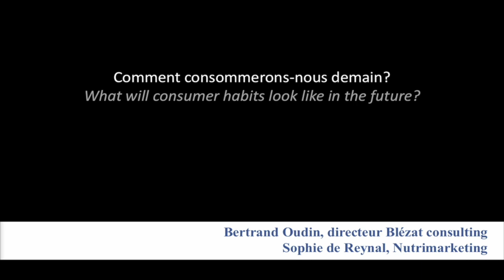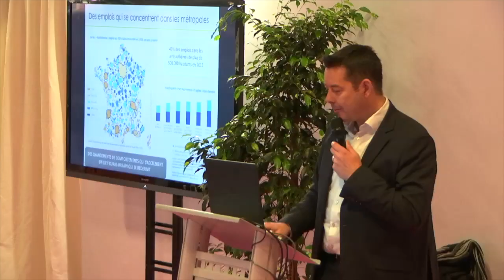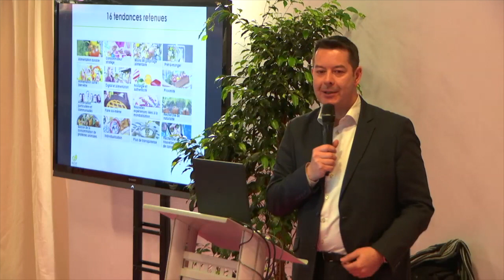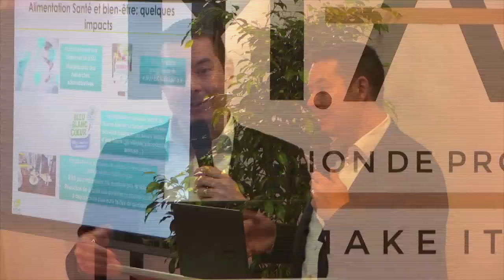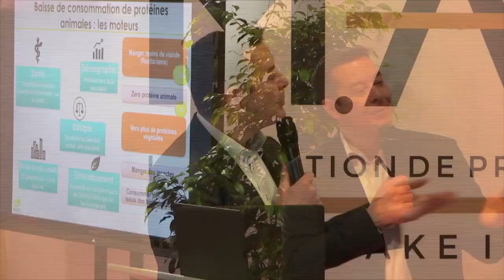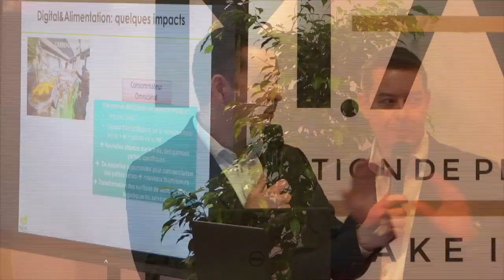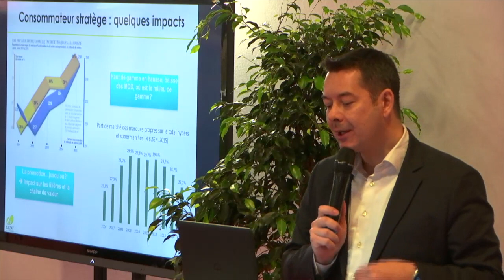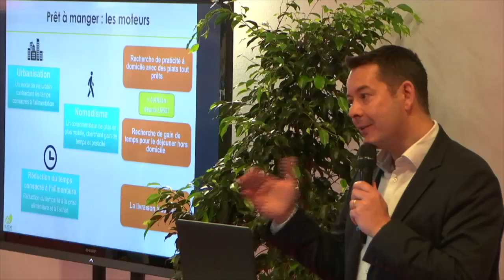9H30 Comment consommerons nous demain